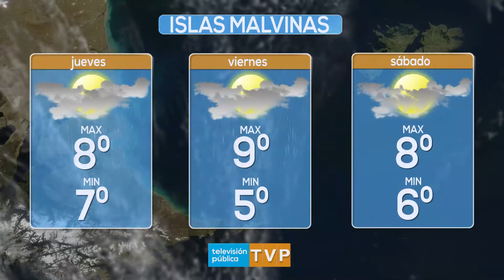PRONOSTICO 02 05 18